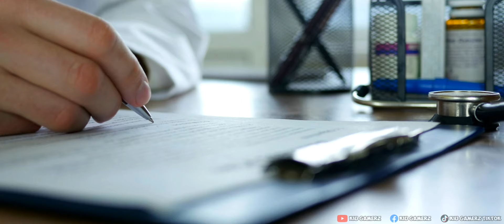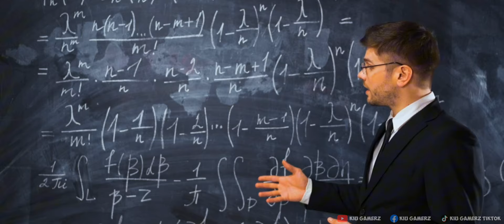CARA MENJADI TOP GLOBAL RANK MOBILE LEGENDS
Push rank sampai jadi top global? Menurutku hampir mustahil karena saingan jadi top global itu banyak banget. Tapi disini aku akan menunjukkan konsep singkat untuk jadi top global dan apa saja yang harus dilakukan jika seorang player ingin menjadi top global. Masih menjadi misteri kenapa banyak top global yang winstreaknya sampai ratusan, Apakah mereka sehebat itu?

Time stamp
00:00 pembukaan
00:54 cara jadi top global
03:46 sisi gelap top global
04:20 keanehan akun top global
06:06 keanehan musuh top global
06:51 keanehan pertandingan penjoki
07:21 teknik yang dipakai banyak penjoki
07:44 kesimpulan
08:11 siapa yang setuju?